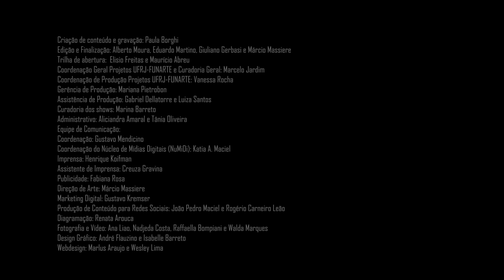Bossa Criativa| Violão de seis cordas| Miguel Garcia | Aula 05 | Formato das unhas